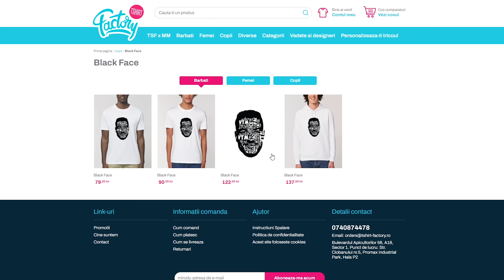PRIMA DATA CAND AM...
❗️50RON❗️in mai putin de 1 minut: (pentru un timp limitat, grabiti-va)
►►Descarca aplicatia Curve din linkul de mai sus, inregistreaza-te(cu un card pe care il ai), cardul Curve apoi il primesti gratuit, iar la prima tranzactie cu acest card primesti 50RON.

Theo
Teo